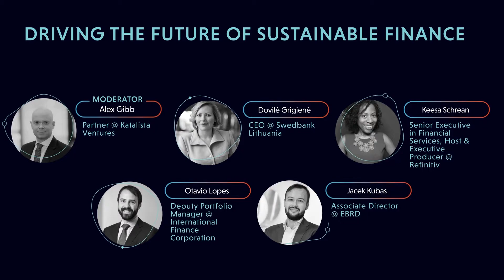DRIVING THE FUTURE OF SUSTAINABLE FINANCE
PANEL: DRIVING THE FUTURE OF SUSTAINABLE FINANCE
- Alex Gibb (moderator) Partner @ Katalista Ventures
- Dovilė Grigienė, CEO @ Swedbank Lithuania
- Keesa Schreane, Senior Executive in Financial Services, Host & Executive Producer @ Refinitiv
- Otavio Lopes, Deputy Portfolio Manager @ International Finance Corporation
- Jacek Kubas, Associate Director @ EBRD